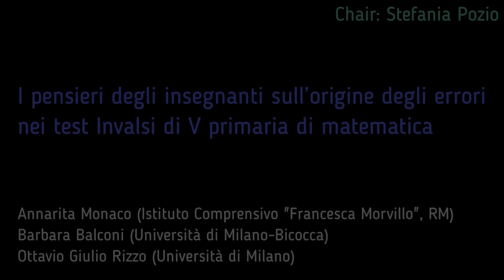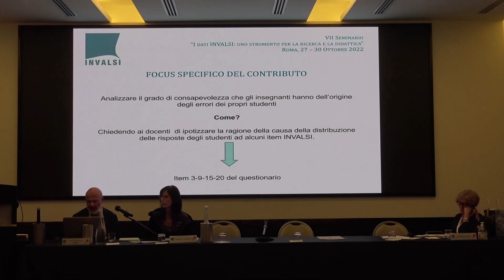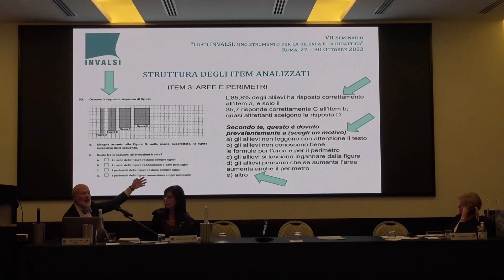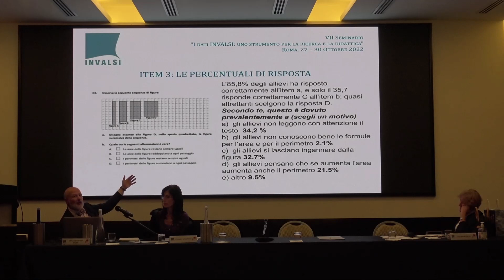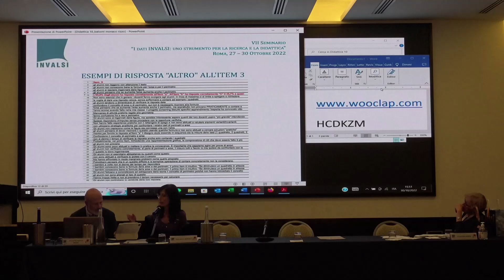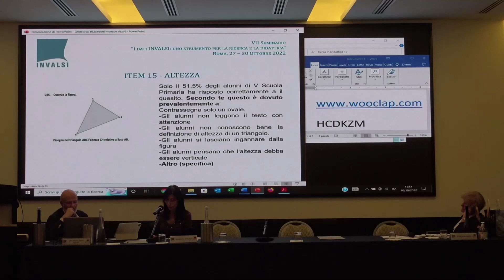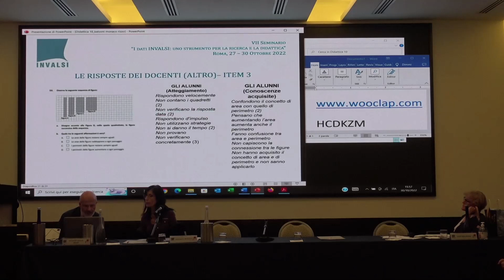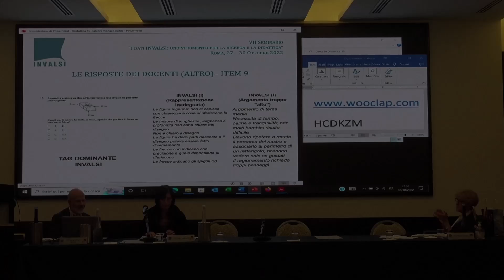I pensieri degli insegnanti sull'origine degli errori nei test di matematica di V primaria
VII SEMINARIO
“I DATI INVALSI: UNO STRUMENTO PER LA RICERCA E LA DIDATTICA”